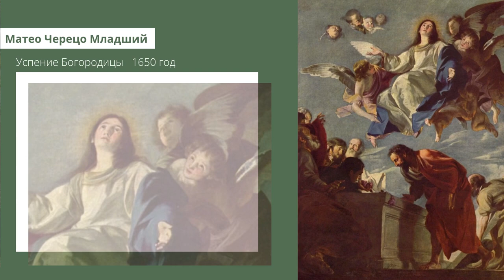Как правильно "читать" икону Успения Богородицы?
Икона Успения Пречистой Девы Марии отражает события перехода Ее души в Небесные обители.

Чтобы понять сюжетную линию, нужно уметь правильно "читать" образ. Давайте разберемся, что означают те или иные фрагменты.